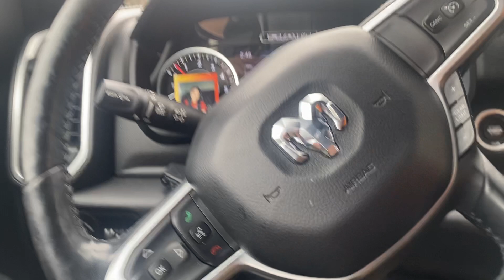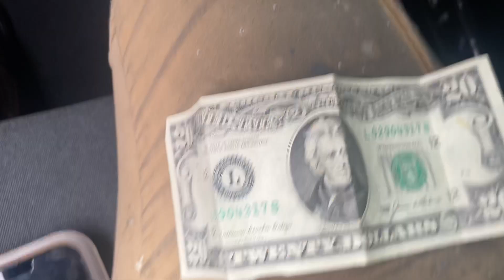Rj & keio going to work